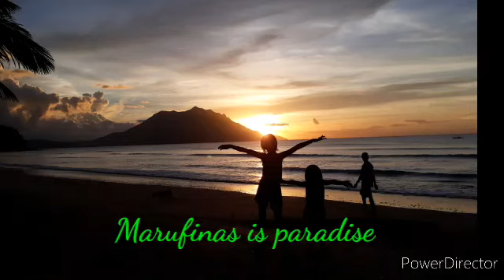ROAD & SEA TRIP TO BARANGAY MARUFINAS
My family are planning to go to Barangay Marufinas. The childrens are happy to go out coz of covid19 they are not allowed to go somewhere for the past month.  Our trip to Sabang are very happy and adventure. When we arrived at Sabang wharf you can count the people there. We ride a boat going to Barangay Marufinas more or less 25 minutes. trip to marufinas is very excited . no electricity only solar or generator,  water coming from falls and  etc. we have a lot of fun.